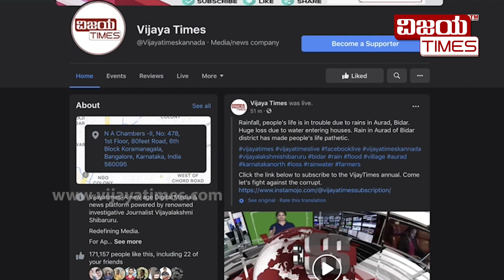ಸ್ನೇಹಿತ್ರೆ, ನಿಮ್ಮ ಪ್ರೋತ್ಸಾಹದಿಂದಲೇ ವಿಜಯಟೈಮ್ಸ್‌ ದಿಟ್ಟವಾಗಿ ಭ್ರಷ್ಟರ ಬೇಟೆಯಾಡುತ್ತಿದೆ.